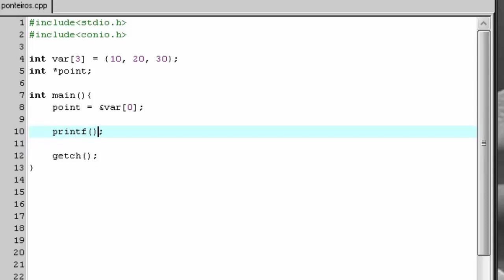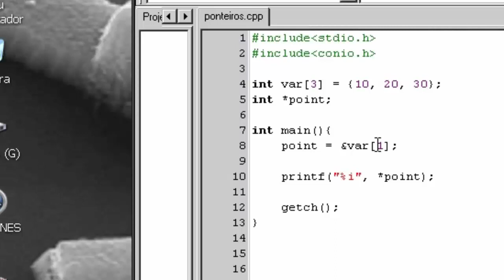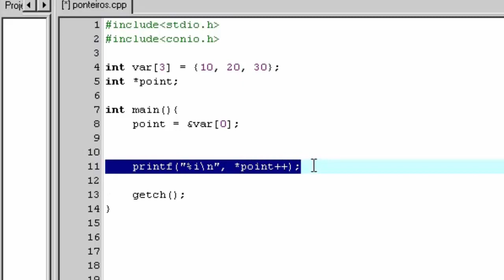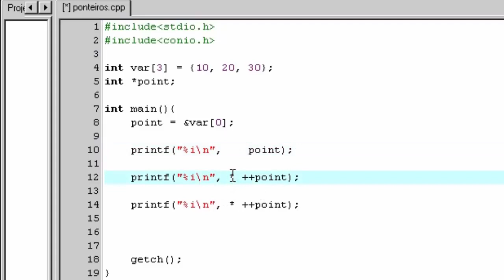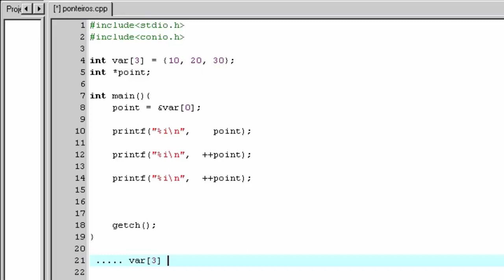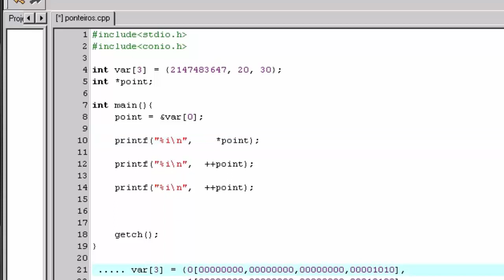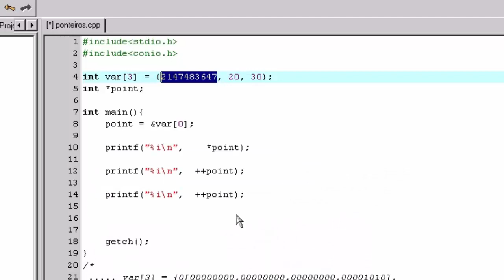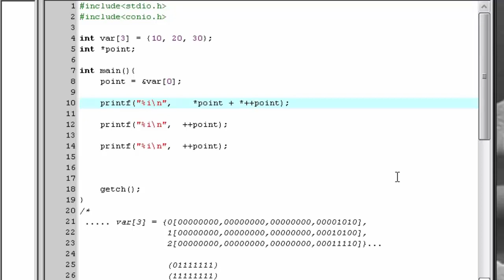C Básico - Ponteiros e Vetores